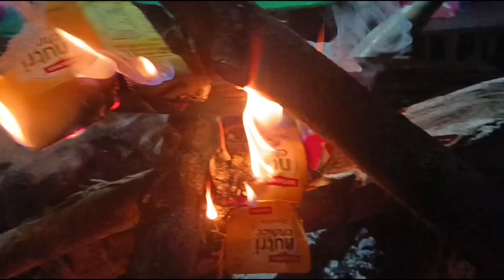New day new vlog||Dp27 vlogs